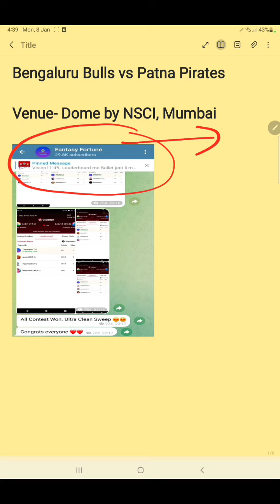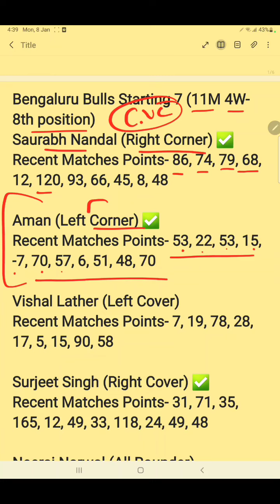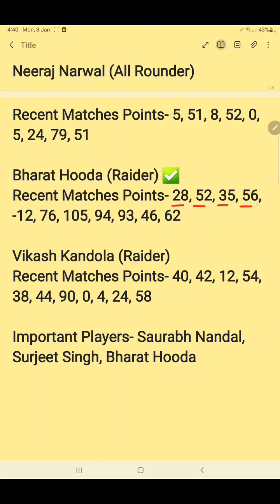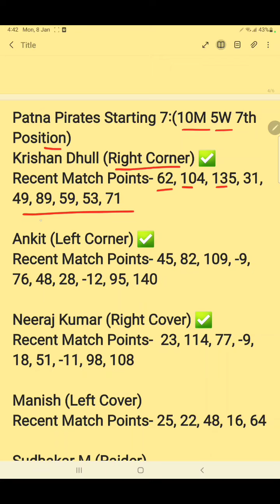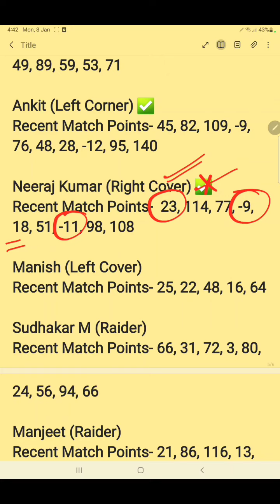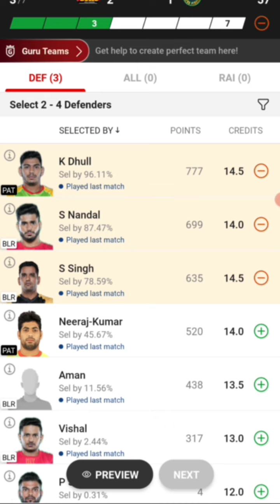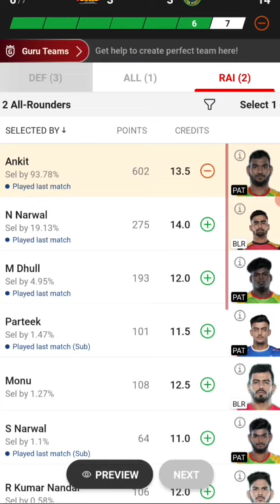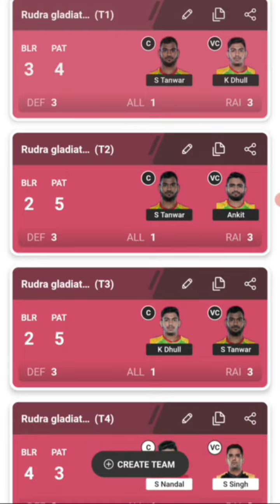Bengaluru Bulls vs Patna Pirates | Ben vs Pat Kabaddi Dream11 Team